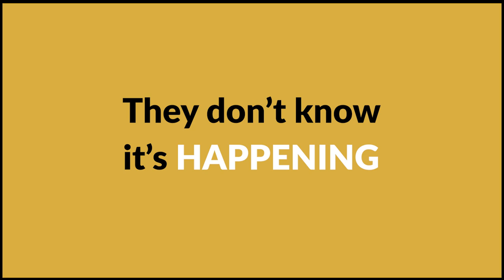When to Ask for Payment on a Tax Plan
Here is how to protect yourself and make sure you get paid when you prepare a Tax Plan.
I always recommend that you ask for 100% payment upfront.
But if you feel that is too aggressive, you can ask for 50% now and 50% in 30 days.
However, it is CRITICAL that if you take the 50% upfront and 50% in 30 days…
You make sure that you present the plan in week 5 to week 6.
THAT’S THE KEY.
That way you can guarantee you're going to get paid IN FULL first.
And that way if you don't get paid on the final 50%, then you don't deliver the plan.
NEVER do the work and present the plan without getting paid.
They will just avoid you and you may never see that money!
Also, you should have their credit card information on file, particularly when it's a one-time plan or single payment.
However, if it's a recurring payment plan, you need to get their ACH information.
Finally, it is very important to NEVER email them the plan.
Make sure to get on the phone with them because that's also an upsell opportunity for implementation or other services.
Interested in learning how to properly conduct these calls & upsell existing tax planning clients?
Then you need to get your FREE 90-Page Tax Planning Sales Script now:
Corvee.com/Learn